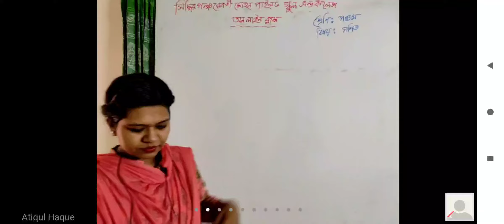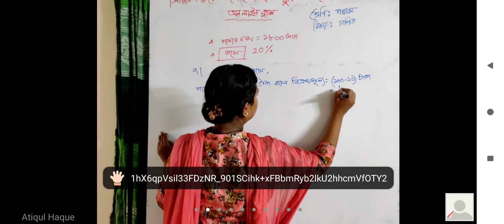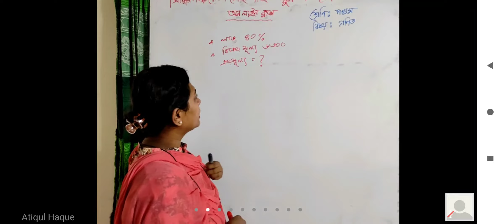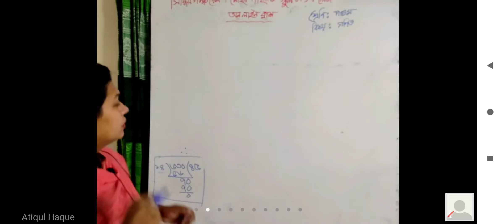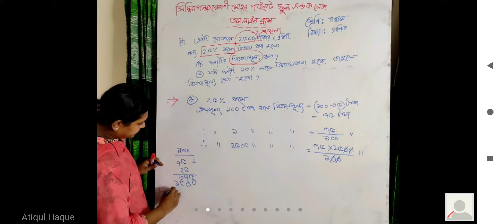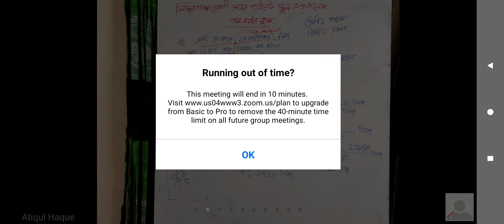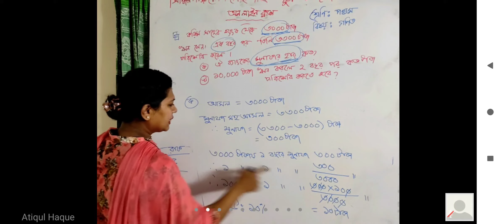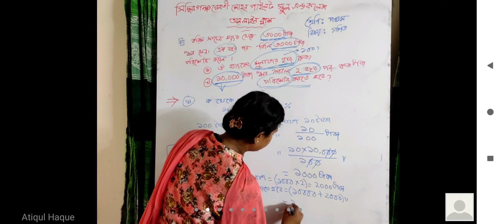Math_Class-5__18/07/2020